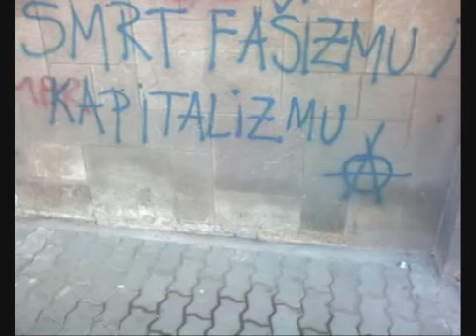101 Bosansko Brodska brigada-himna